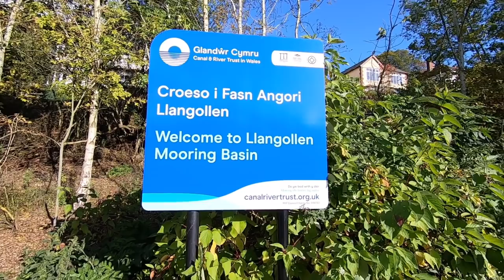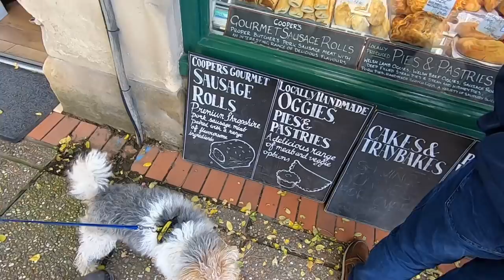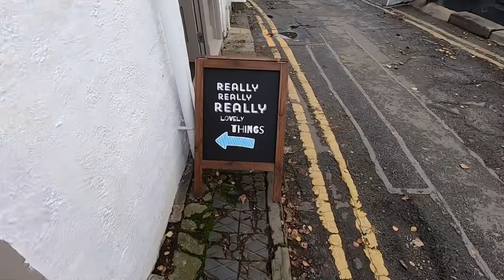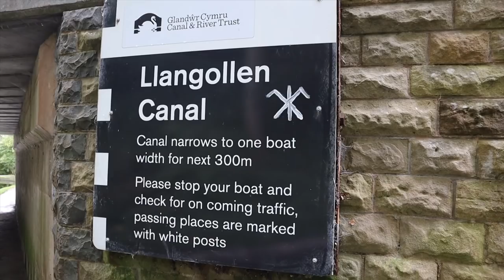Exploring Llangollen Town And A Rainy Pontcysyllte Aqueduct Crossing! | Quest Vlog #67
We spend a few absolutely lovely days in Llangollen basin, exploring the town and walking to Horseshoe Falls which feeds the Llangollen Canal. After our time in the basin is up, we head back down the canal and across the Pontcysyllte Aqueduct in a misting rain, giving us some different but still very beautiful views of the valley below. We continue on through the Chirk Tunnel and across the Chirk Aqueduct before calling it a day and getting in out of the rain!